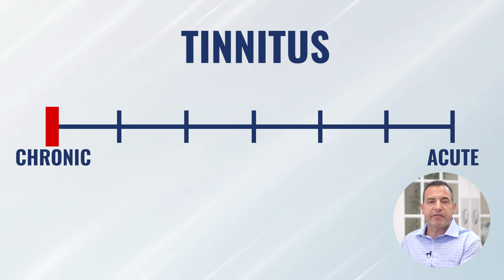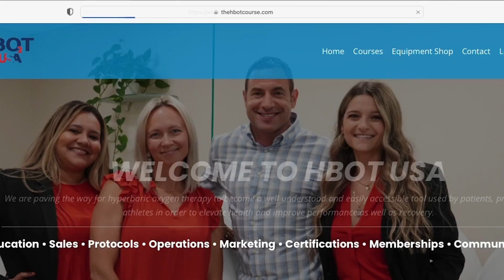Does HBOT Help Or Hurt Tinnitus?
We often get questions about Hyperbaric Oxygen Therapy (HBOT) and Tinnitus. Things like:

▶︎ Is HBOT Safe for Tinnitus?
▶︎ Does HBOT help reduce or heal Tinnitus?
▶︎ Can HBOT make Tinnitus worse (which is usually a concern about the pressure, wondering if the pressure can further damage their ears)?

So if you or someone you know has Tinnitus and you’re looking for alternative therapies and treatments, is HBOT something to consider?

That’s what we’re discussing in this video.

To learn more, visit our websites below:

📖 Dr. Jason Sonner’s Book